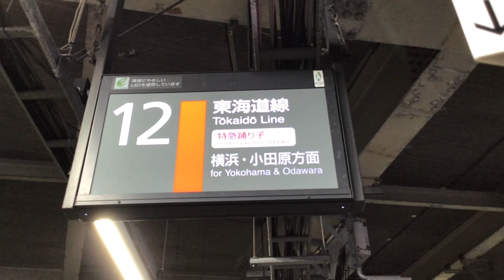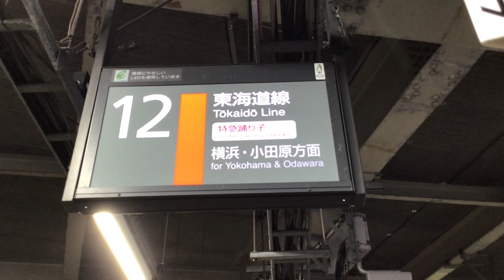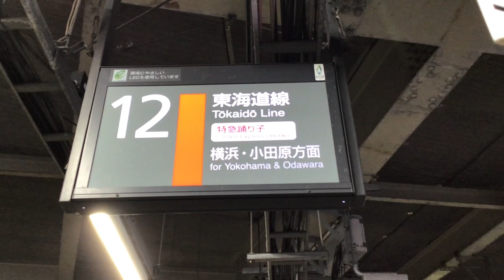JR東日本品川駅12番線発車メロディー 鉄道唱歌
JR東日本品川駅12番線の発車メロディー「鉄道唱歌」です。